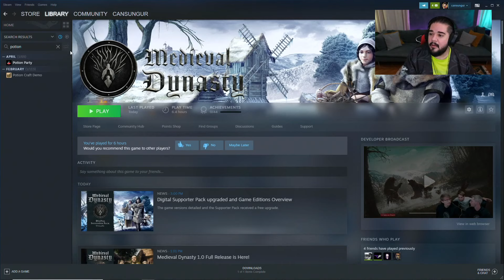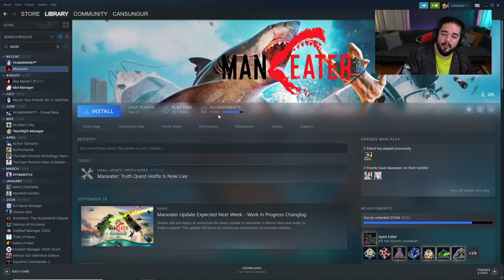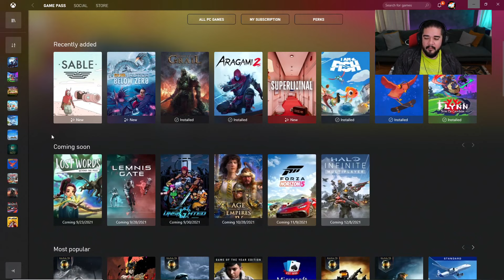Can Sungur - I am Fish